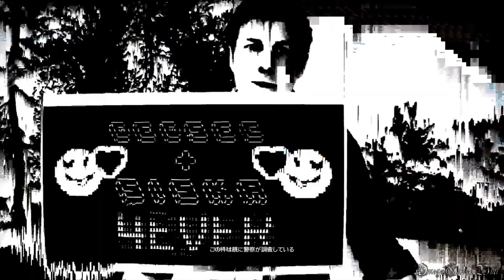【PS4】Watch Dogs 2 - #9 Main Mission ・偽りの利益③（Realistic Mode No Damage）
Part 9
メインミッション：
・メインオペレーション - 偽りの利益 その３

- 発売日： 2016年12月1日 (日本)
- ジャンル ： Action
- ESRB : Cero Z
- 開発: UBIソフト モントリオール
- 発売: ユービーアイソフト